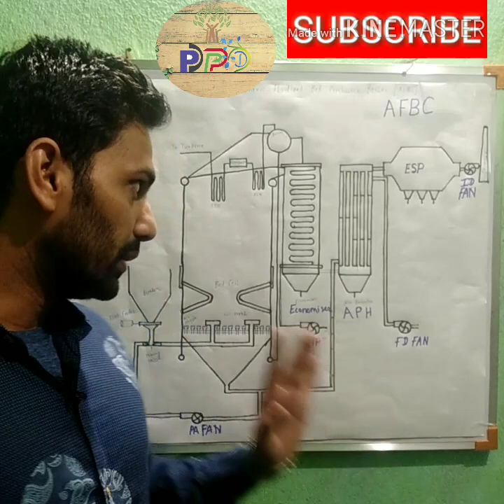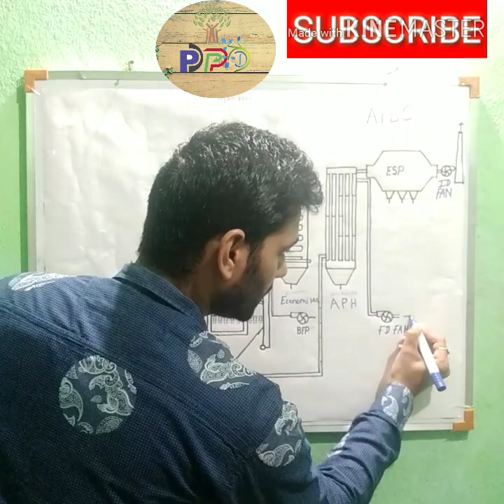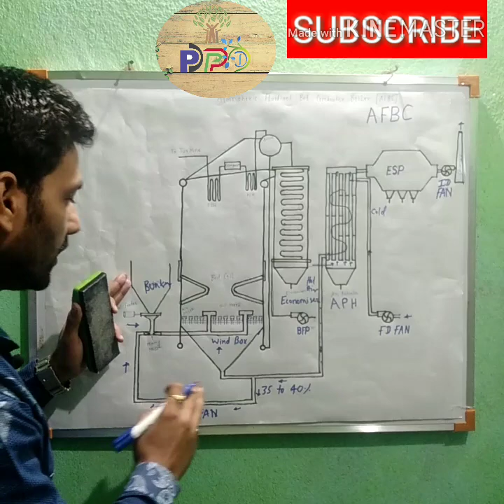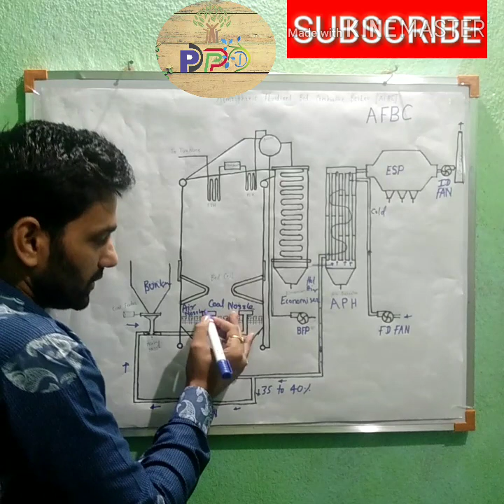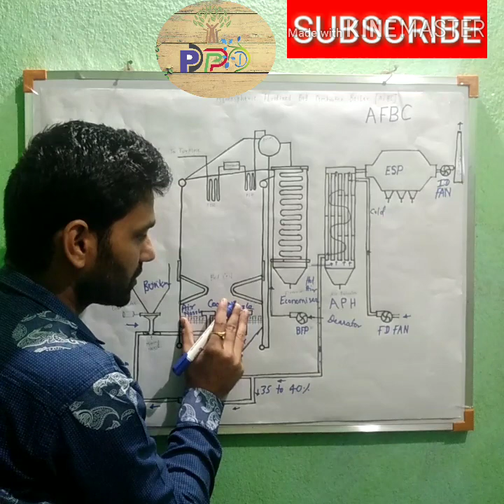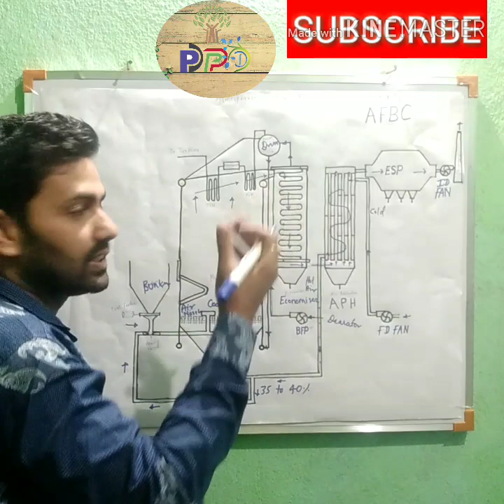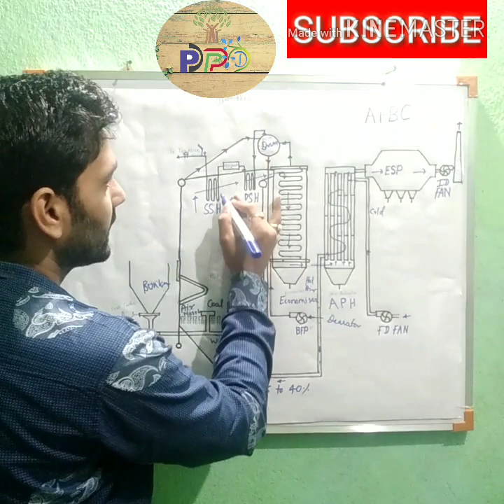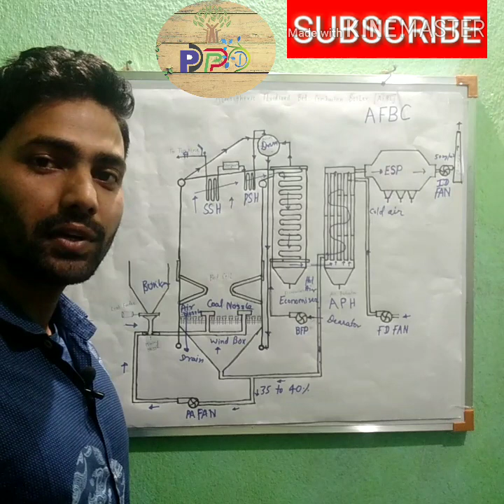Atmospheric Fluidized Bed Combustion || AFBC Boiler || full explanation in Hindi.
Hello friends,

Hi friends AJ Ke is topic AFBC Boiler me iska working procedure and Pura auxiliary components k bare m details se bt krenge, is lecture se AFBC Boiler k savi concept clear ho jaenge.

Thanks to all of you for watching this video.